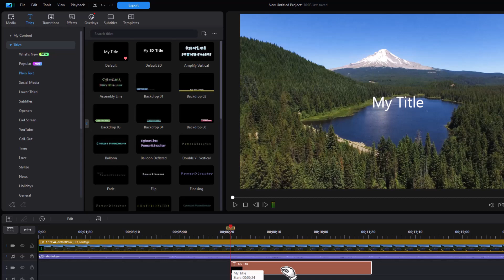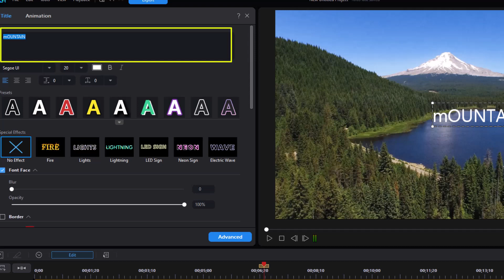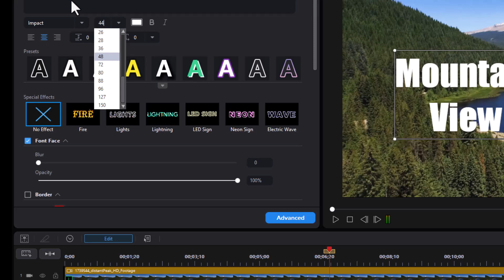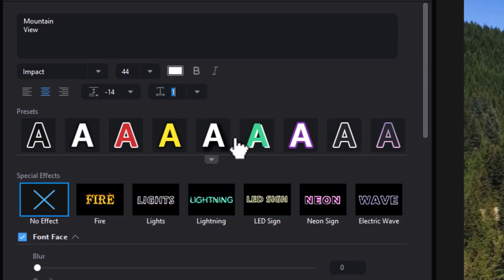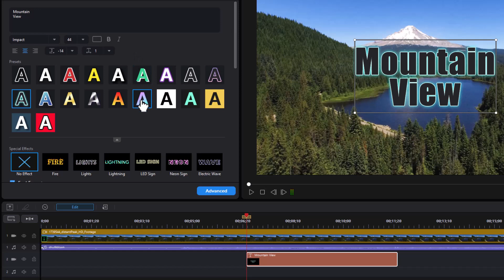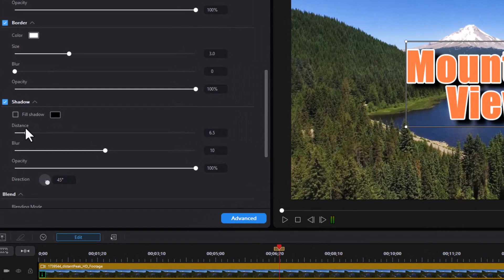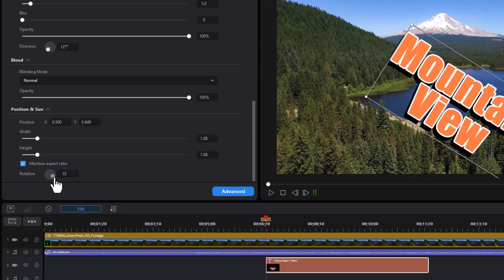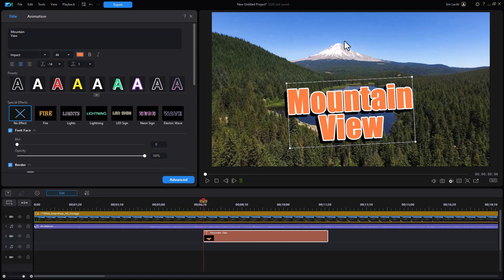PowerDirector - Basic title editing in the Quick Edit mode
Cyberlink made some significant changes to the interface for the basic editor for titles, which is now branded as the "Quick" editor. We survey the layout and features of this new look and feel in this tutorial. In another tutorial we will explore the animation options for the Quick Title editor. We will also take a deeper look into the Advanced Title editor in a subsequent tutorial.